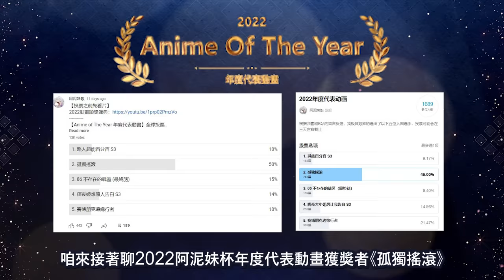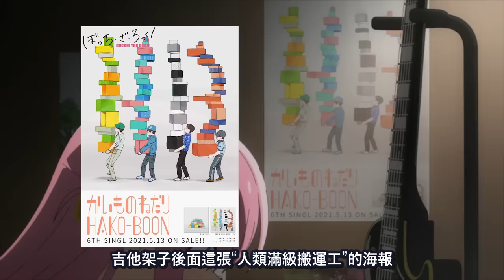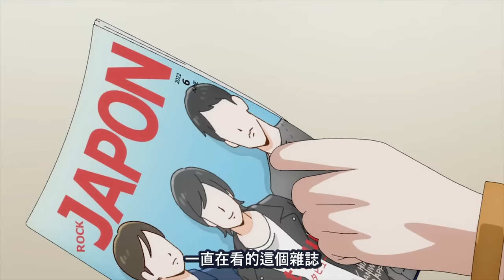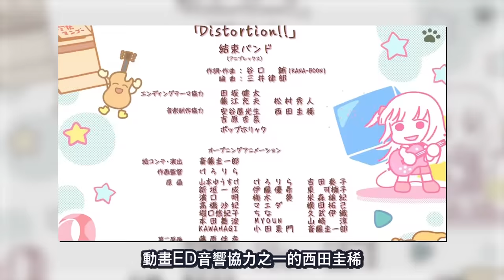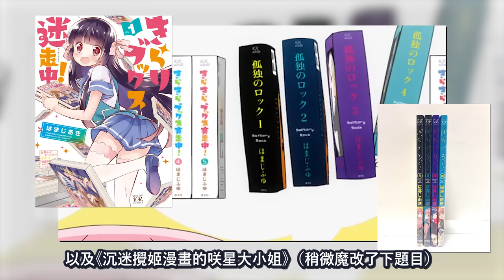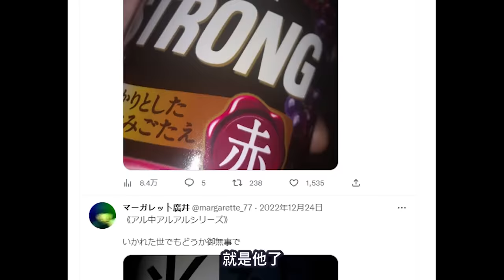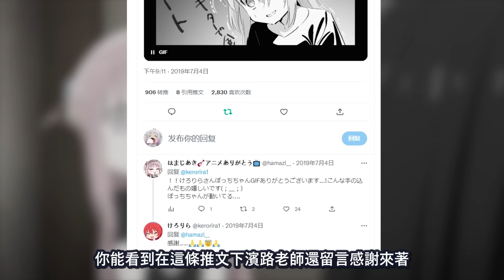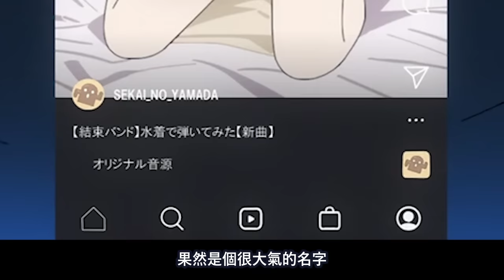【孤獨搖滾第一季彩蛋56合1】聽說你很了解大波奇...真的嗎？【不只是聊動漫No.164】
真的非常便宜 大家可以去對比看看
能知道一半彩蛋的，就已經是鐵粉了

欢迎来逛逛~